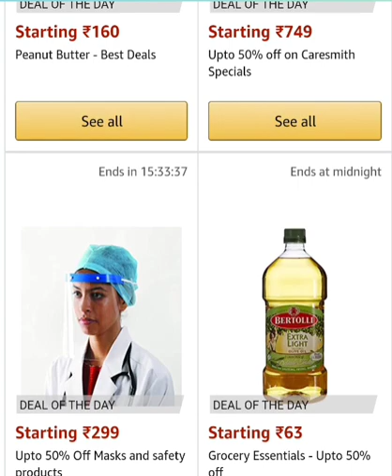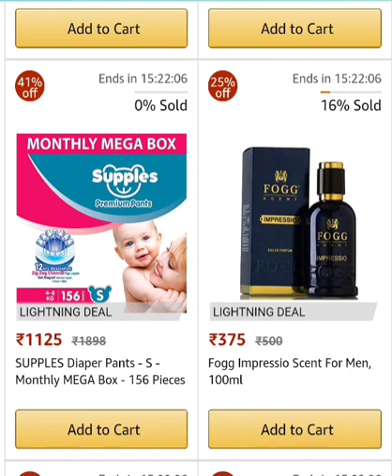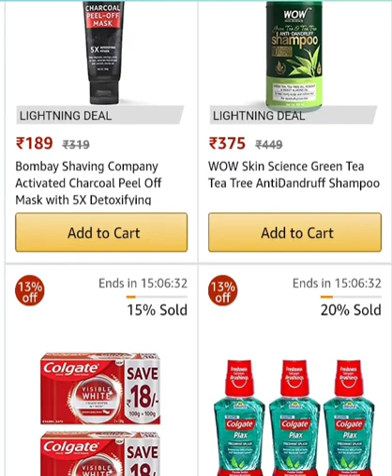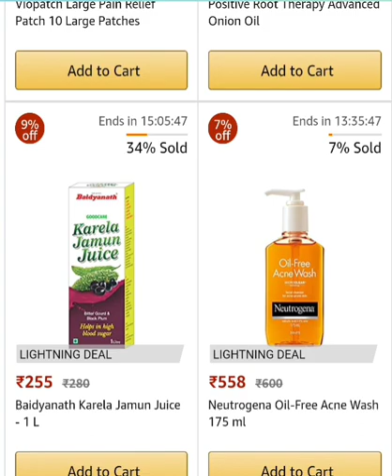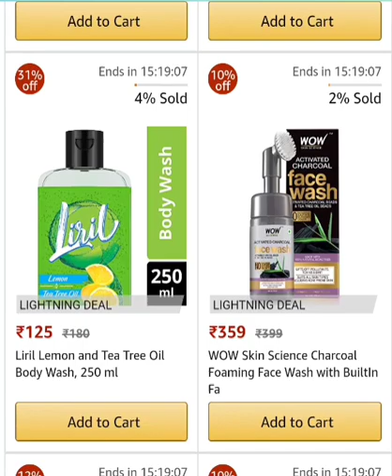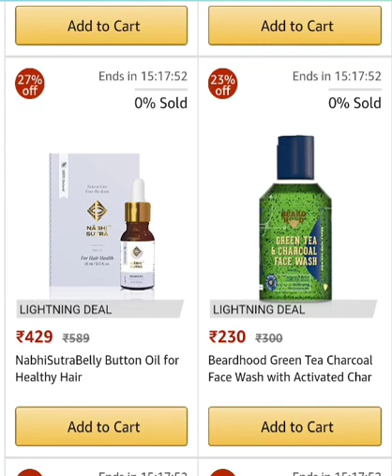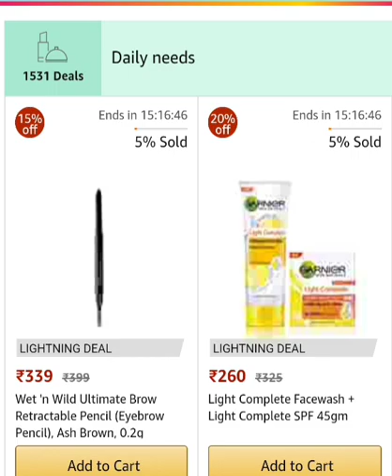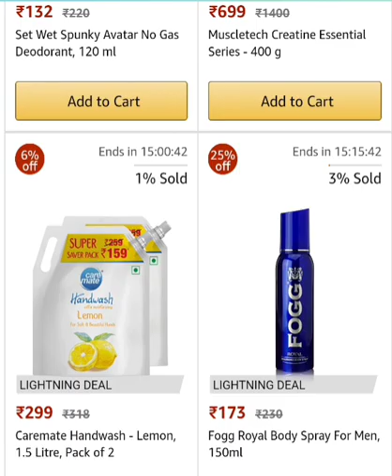Amazon Today Deals - Daily Needs Upto 80% Off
✔️Amazon Today Deals India - Daily Needs Upto 80% Off.

Amazon deals of the day
Amazon offers
Amazon bumper sale offer
Amazon all deals India
Amazon today India
Amazon Best Deals Today India
Daily needs items for home amazon India
Daily needs products
Daily needs products list India
Amazon Grocery India
Daily needs products online shopping

12 Most interesting (Crazy ) gadgets at amazon that you may be interested to buy now.

✔️ 1 CHAKLII Wishpool Hexagon Metal Universal Multi-Function Adjustable Wrench (

✔️ 2 CHKOKKO 3.5 mm 5 Way Jack Stereo Audio Headset Headphone Earphone Hub Splitter Connector Adapter.

✔️ 3 Dreamfarm Tapi fits onto tap and squeeze to create a drink fountain, Blue

✔️ 4 Sobo SB-12 Magnetic Glass Cleaner for Aquarium

✔️ 5 Earth Mart Wireless Bluetooth 4.0 Anti-Lost Anti-Theft Alarm Device Tracker GPS Locator Key/Dog/Kids/Wallets Finder Tracer w/Camera Remote Shutter & Recording for iPhone iPad & Android 4.0

✔️ 6 Moment Wide Lens (2017)

✔️ 7 Fur Jaden Grey Anti Theft Casual Waterproof Backpack Bag with USB Charging Point

✔️ 8 BLACK+DECKER KC4815 Screwdriver Set (Orange, 15-Pieces)

✔️ 9 Allocacoc 6500GN/INORPC Multiport Power Socket

✔️ 10 Creatif Ventures Wallet Ninja 18-in-1 Multi-Purpose Credit Card Size Pocket Tool (Black)

✔️ 11 Nyrwana Turkey Nap Ostrich Pillow in Soft Cushion Comfort 1Pc

✔️ 12 telescopic flexible rc car

🔵 Other Best Sellers - All Time

1️⃣ Bags,  wallets and luggage.

2️⃣ Best Seller Baby Products

3️⃣ Best Seller Beauty Products

4️⃣ Best Seller Books

5️⃣ Best Sellers Clothing - Women Clothing

6️⃣ Best Sellers - Men Clothing

7️⃣ Best Sellers Home & Kitchen

8️⃣ Best Sellers Skin Care Face Wash

9️⃣ Best sellers shoes and hand bags

🔟 Best Sellers Ports and Fitness

🔵 Affiliate Discloser: The owners of this channel do not have a direct association with the products that are promoted on this channel.
We have an affiliate relationship and/or another material connection to the providers of goods and services mentioned in these posts and may be compensated when you purchase these affiliate products.
You should always perform due diligence before buying goods or services from anyone via the internet or offline.